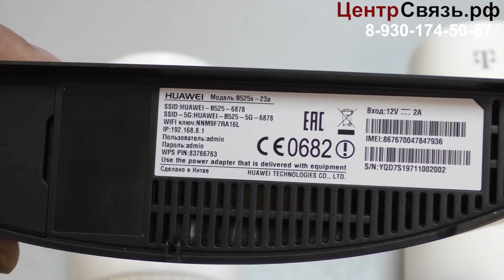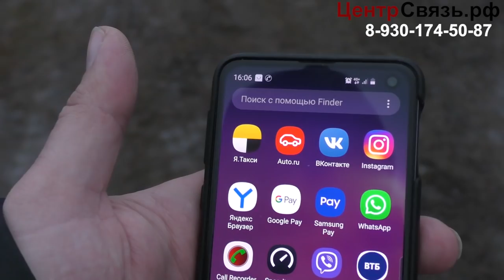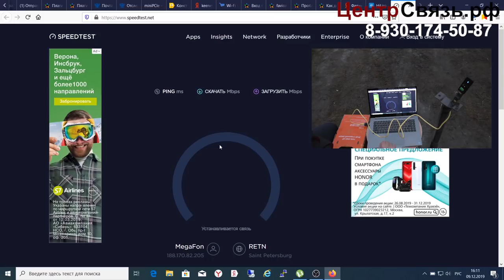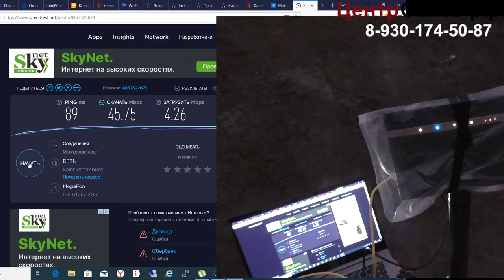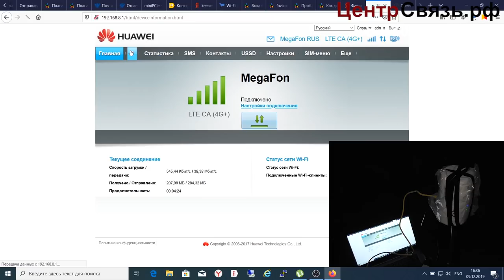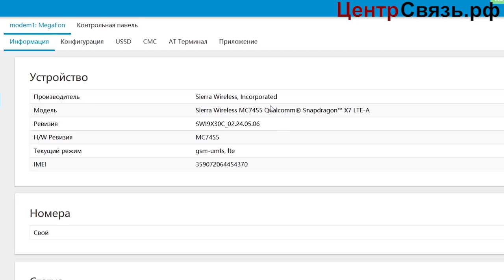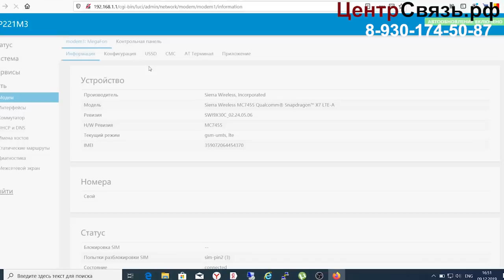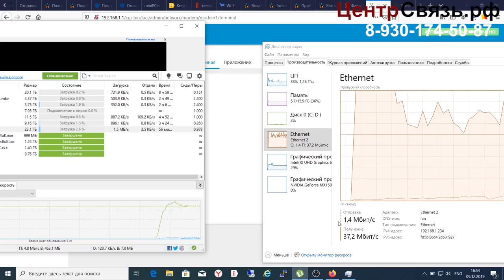Сравнение 5 роутеров cat 6 и унижение E3372h cat 4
Большое сравнение 5 роутеров Huawei E3372h, B525, B528, Kroks AP221M3  и телефоном Samsung S10e. Тест проводился на мегафон В7 + В7 ( 2600 + 2600 ) с полосой 20 МГц на 20 МГц. Наличи агрегации 2х несущих давал от двух до трех раз увеличение скорости и полное доминирование над Huawei E3372h-153.